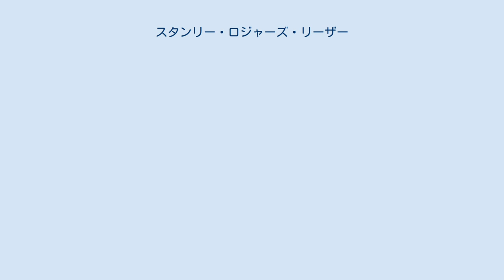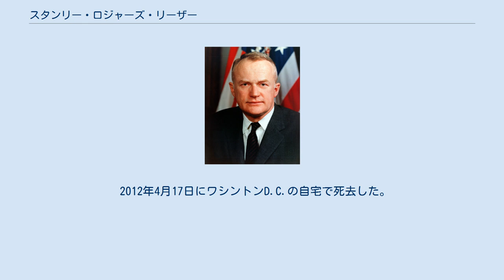スタンリー・ロジャーズ・リーザー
アメリカ合衆国国防次官（政策担当）
スタンリー・ロジャーズ・リーザー（英語：Stanley Rogers Resor、1917年12月5日 - 2012年4月17日）は、アメリカ合衆国の政治家、軍人、法律家。
陸軍次官、陸軍長官、政策担当国防次官を歴任した。
 1917年12月5日にニューヨーク州ニューヨークにて誕生した。
父親は広告会社社長のスタンリー・バーネット・リーザーである。
グロトン・スクールを経て、1939年にイェール大学を卒業。
在学中は学生友愛会スクロール・アンド・キーに所属した。
続いてイェール法科大学院に進み、サージェント・シュライバー、ジェラルド・フォード、サイラス・ヴァンスらと知り合った。
第二次世界大戦期は学業を中断して陸軍士官を務め、シルバースター、ブロンズスターメダル、パープルハート章を受章した。
 第二次世界大戦後はウォール・ストリートで働き、法律事務所デベヴォイスの組合員となった。
1965年4月から陸軍次官となり、1965年7月にベトナム戦争に際してジョンソン大統領はリーザーを陸軍長官に任命し、ニクソン政権の1971年6月まで在任した。
1978年8月から1979年4月まで政策担当国防次官を務め、1984年に陸軍士官学校からシルヴァヌス・セイヤー賞を受賞した。
 2012年4月17日にワシントンD.C.の自宅で死去した。
94歳だった。